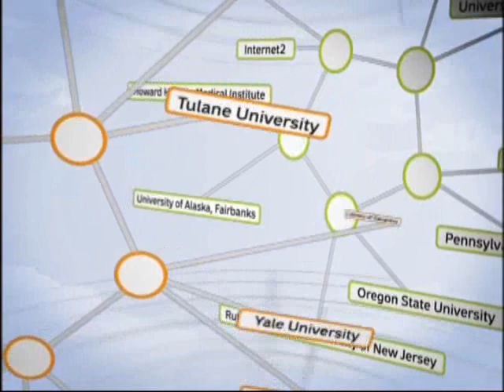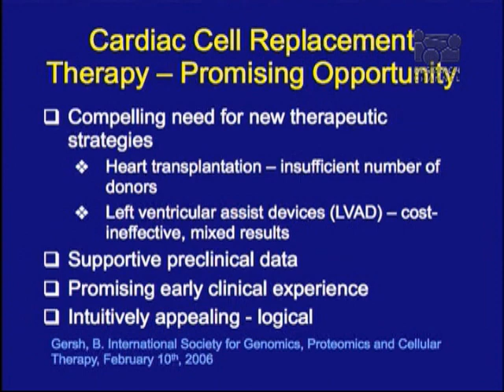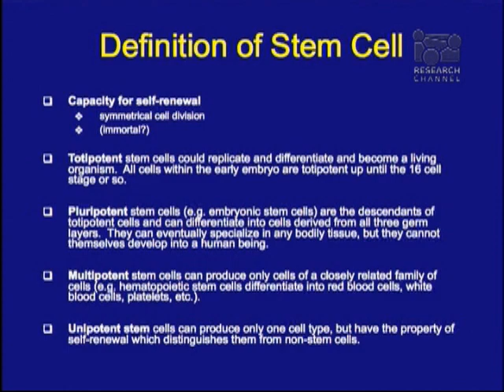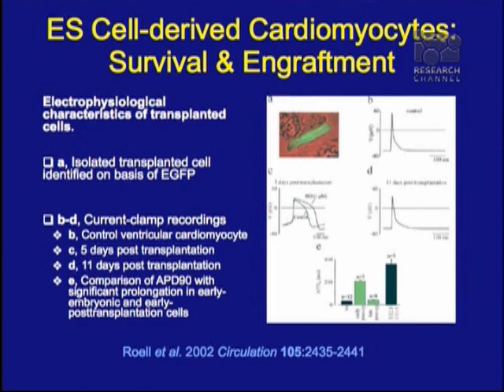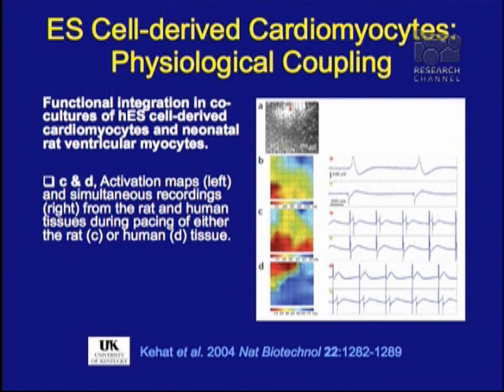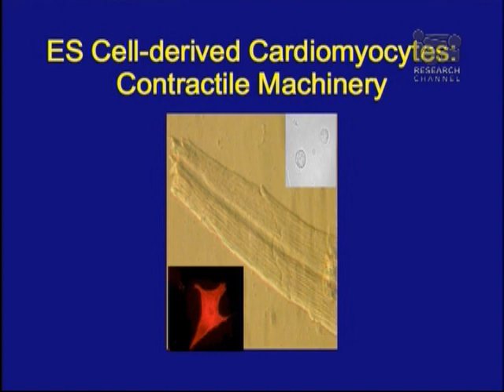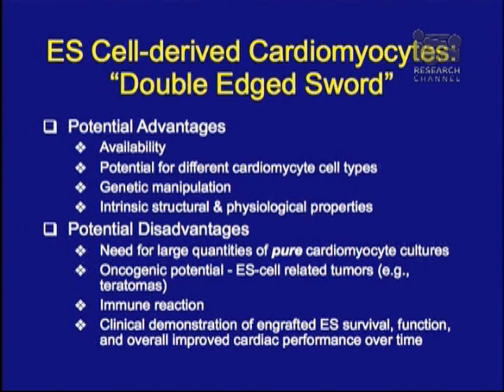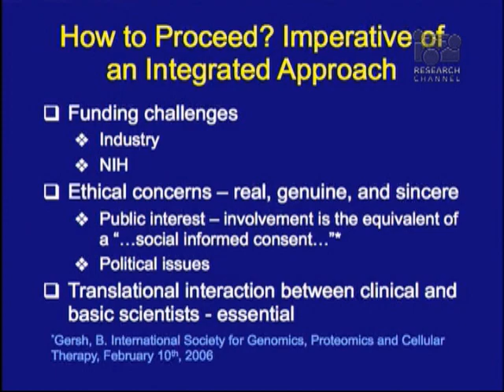How to Mend a Broken Heart: Cardiac Cell Replacement Therapy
C. William Balke, senior associate dean of the University of Kentucky College of Medicine, delves into a health problem that is now the most common cause of hospitalization for people over 65: heart failures. Heart failures have now become a common problem for many people and the death rate associated with heart failure has risen steadily over the past 25 years. As the problem surmounts, what new innovations in medicine and therapies in cardiac cell replacement are available? And what types of promises do they hold for the future of battling this illness?